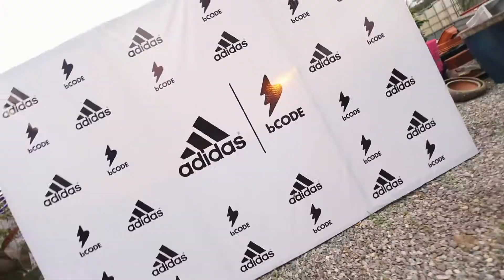ADIDAS x bCODE Launch event highlight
Abuja Store | Jabi Lake Mall

Facebook.com/shopthebcode